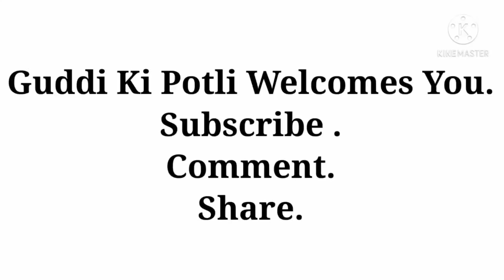Ladies socks knitting in hindi | two coloured designer ladies socks | anguthe wali (thumb) socks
I am your knitting tutor in Hindi.

In this video, I have given some helpful tips in knitting and knitting shortcuts as well. It is a must watch video to improve knitting skills. I have given complete knitting measurement tips with designs in detail.

QUERIES SOLVED
1. How to make two coloured design
2. How to make ankle
3. How to increase stitches
4. how to make thumb and finger side
5. How to make proper sole